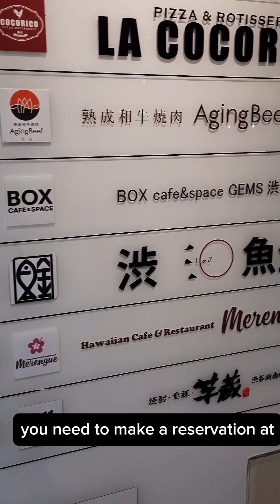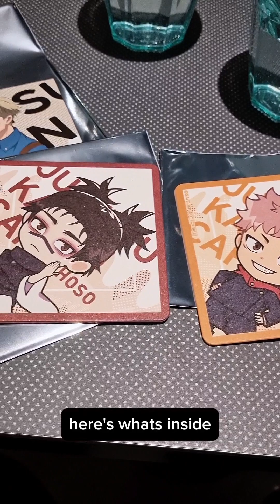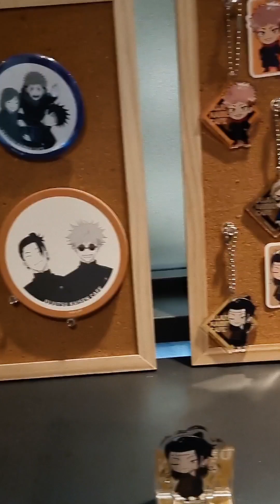Jujutsu Kaisen Cafe at Shibuya Gems